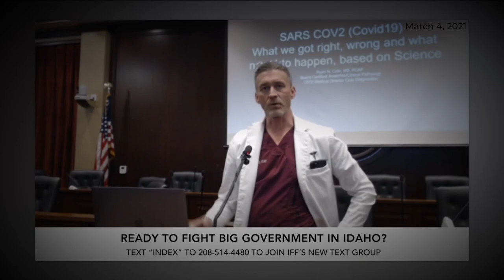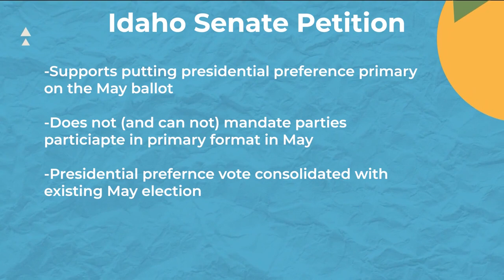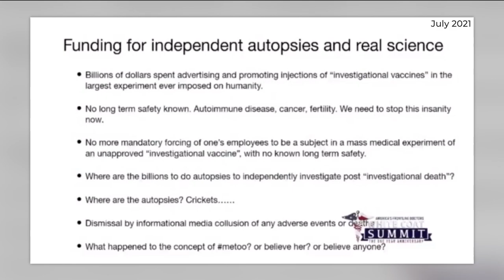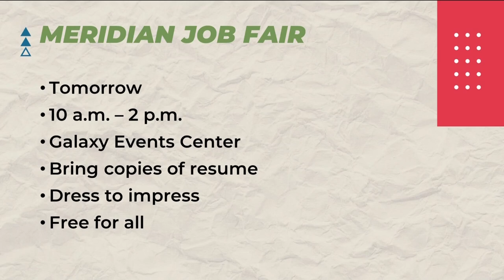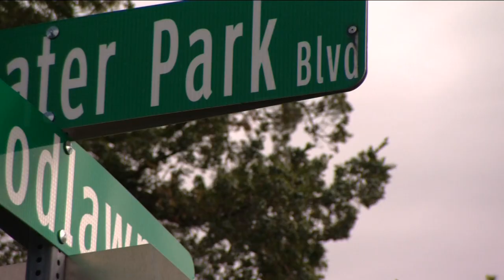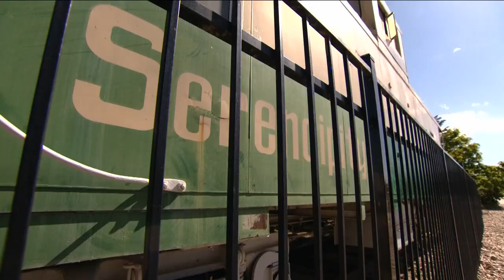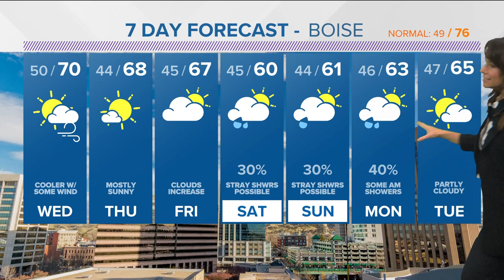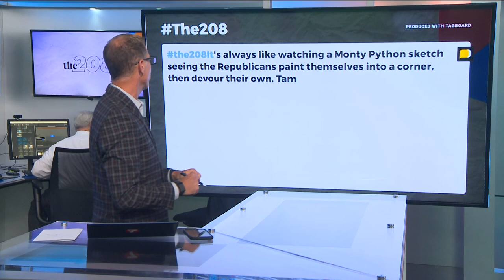The 208 for Tuesday, Sept. 26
Presidential standstill, day 2 Dr. Cole and Whitewater Blvd caboose.